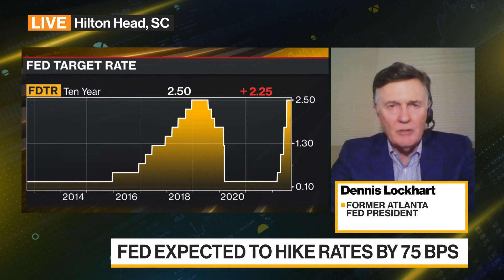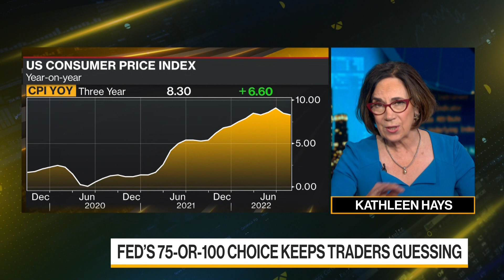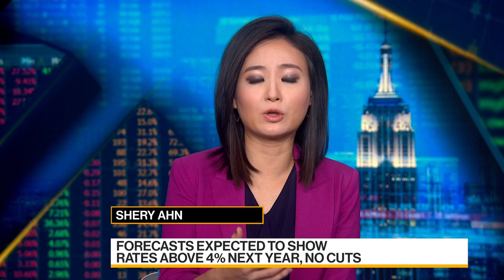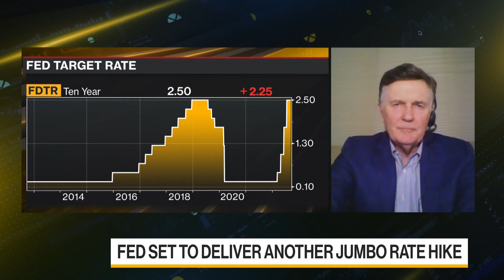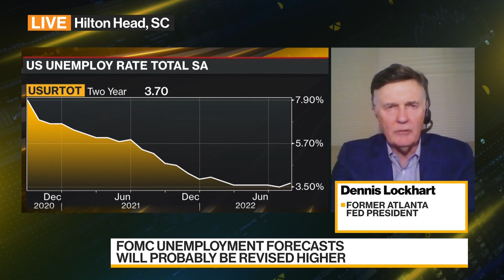Lockhart: 75 Basis Point Federal Reserve Hike Likely, Can't Rule Out 100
Former Federal Reserve Bank of Atlanta President Dennis Lockhart discusses the central bank's policy. The Fed is expected to again hike by 75 basis points Wednesday. Market participants have dialed back expectations of an even larger increase and only two of 96 economists in a Bloomberg survey now predict a full-point move. Lockhart speaks with Kathleen Hays, Shery Ahn and Haidi Stroud-Watts on "Bloomberg Daybreak: Australia."